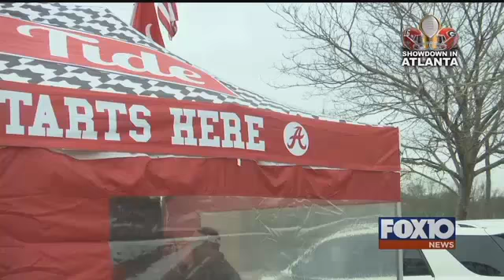Bama fans tailgate before big game